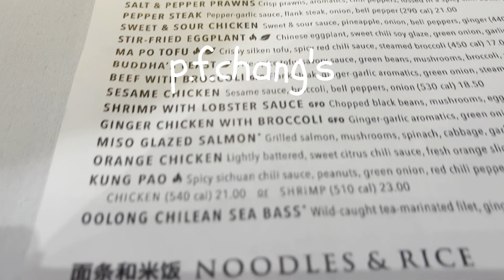Mike Eats the Street: P.F. Chang's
Mike visits a P.F. Chang's in Summerlin, NV., and tastes some sushi and wonton soup.  Oh, and some very hot potstickers too!